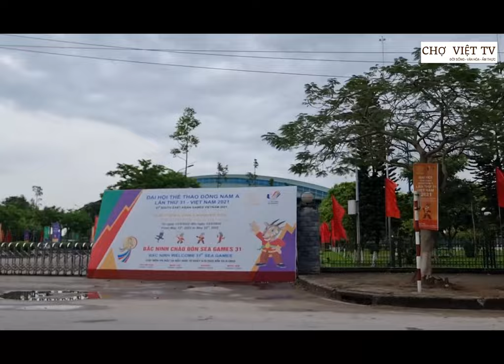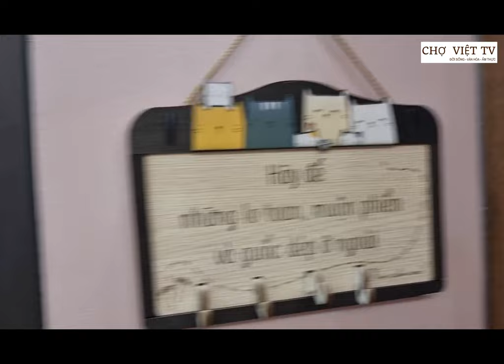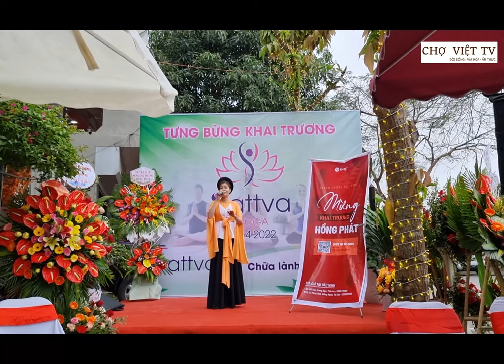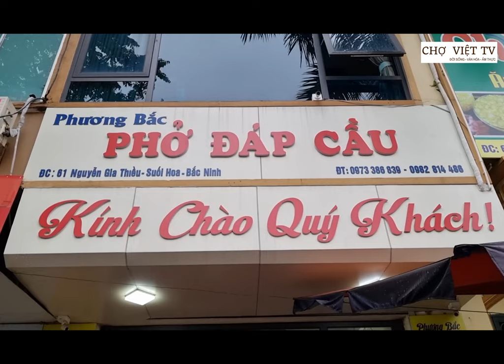Khám phá Bắc Ninh: nhiều thú vị I CHỢ VIỆT TV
Khám phá Bắc Ninh: nhiều thú vị I CHỢ VIỆT TV | VIET NAM MARKET

P/S: Các bạn có nội dung nào hay - mới lạ hoặc muốn mình quay video giới thiệu miễn phí quán ăn, món ăn độc lạ của bạn thì liên hệ giới thiệu với mình qua số Zalo của Lê Nhựt nha: 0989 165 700

Lê Nhựt